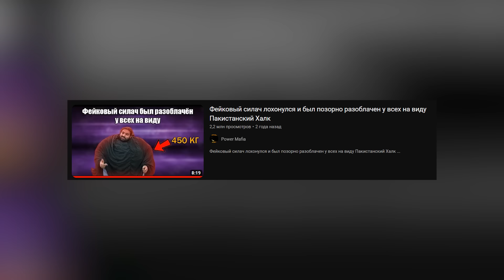БЛАТНОЕ ДНО ММА СТАС БАРЕЦКИЙ РАЗОБЛАЧЕНИЕ